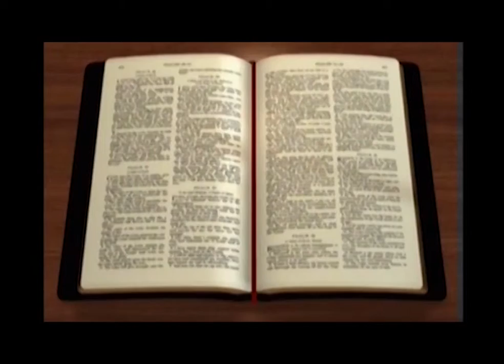Communing With The Holy Spirit Discussion Coming Soon!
A topical discussion that focuses on: "SEEING THINGS BEYOND THE  NATURAL" or "UNDERSTANDING THE SUPERNATURAL."
There are things that are comprehensible (in the natural); also, there are other things that are incomprehensible (in the spirit); things beyond our understanding or things beyond the comprehensible.
God is Spirit and Father of all spirits. Mankind created in the natural was designed to commune with God - his creator. This is communing spiritually and not physically. God is spirit; Man is spirit, he has a soul and dwells in the flesh (natural body).
We therefore, must get on with Heart to Heart Communication;  or communing with spirit and not flesh.